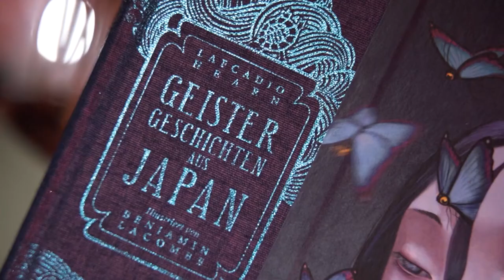Histoires du Japon - Benjamin Lacombe